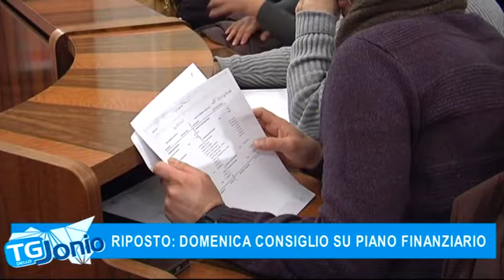3 RIPOSTO, DOMENICA CONSIGLIO SU PIANO FINANZIARIO TG DELLO JONIO 13 01 2018